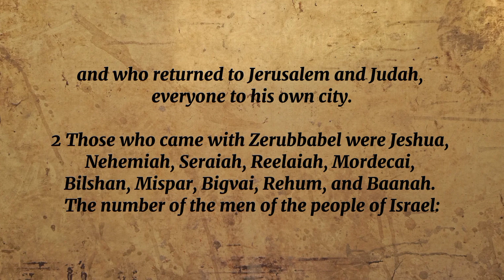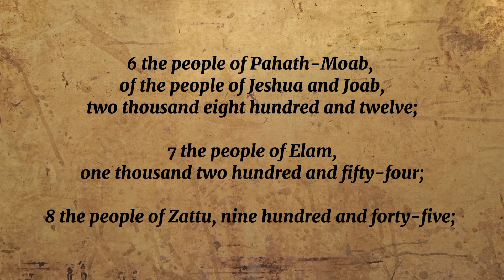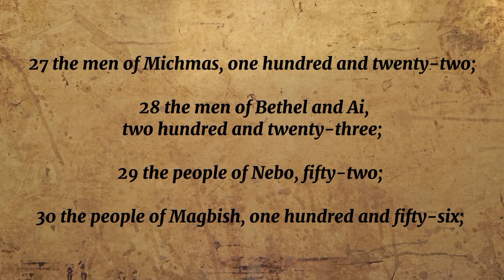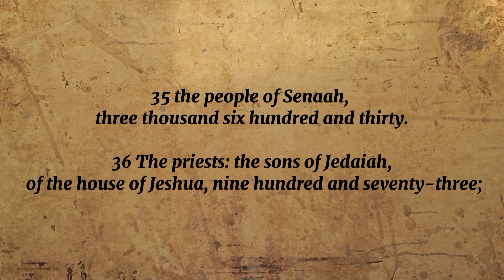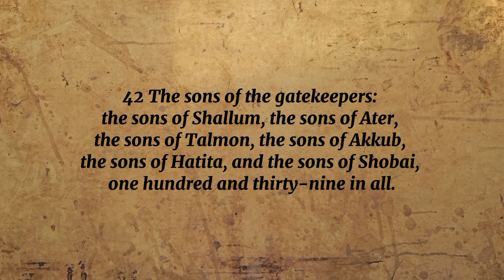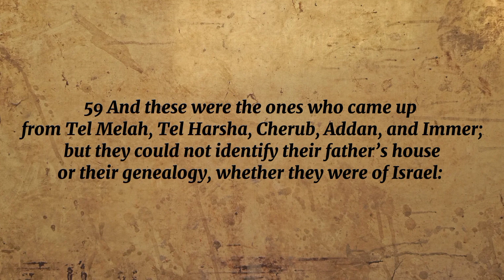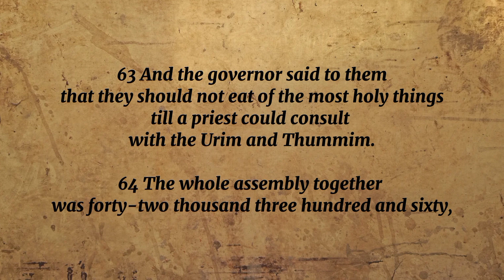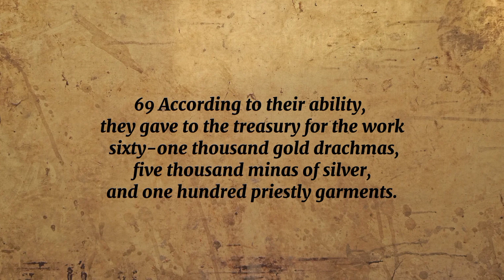Captives Who Returned to Jerusalem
Ezra 2 NKJV Bible Reading
The captives who returned to Jerusalem.